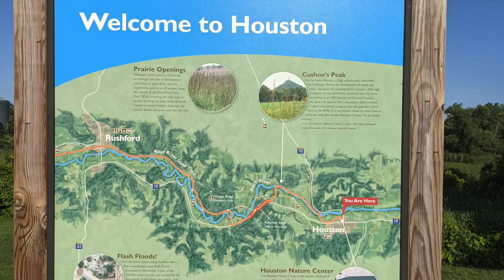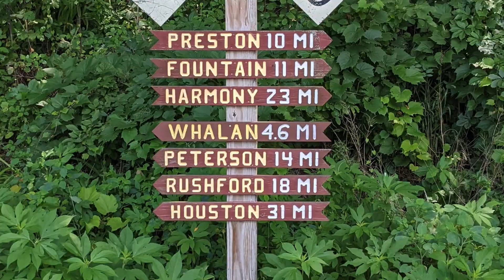2021 Bicycle Tour Days 1 & 2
In this video we show the start of our bicycle tour across Minnesota and beyond...